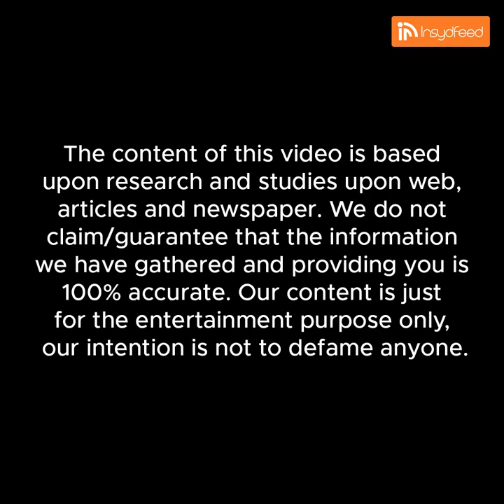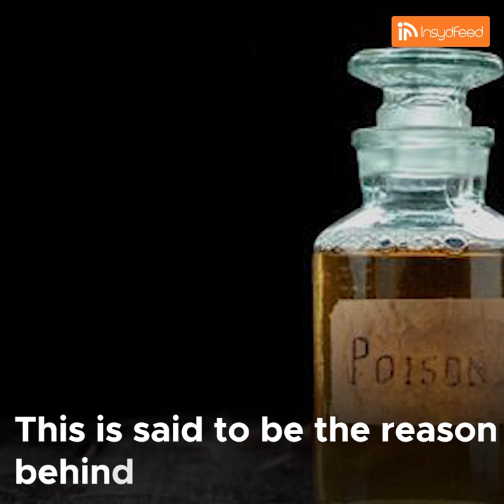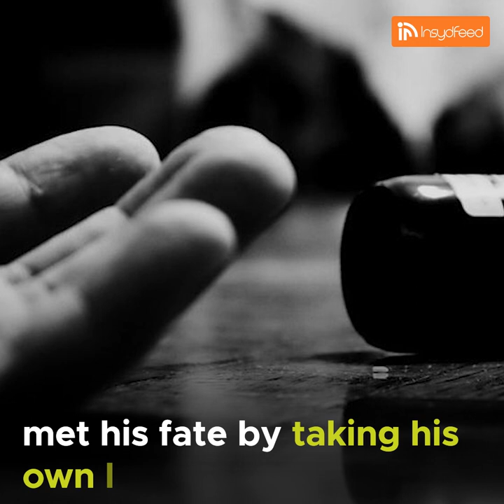Untold Story Of Dawood Ibrahim Of Tamil Nadu 😎 | Sridhar Dhanapalan | Underworld Don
He fondly referred as "Dawood Ibrahim of Tamil Nadu” or "Dawood of South". Sridhar had a devilish hold over Tamil Nadu and in Dubai. Sridhar's story is full of irony.

Watch the video till the end to know the untold story of underworld don Sridhar Dhanapalan.